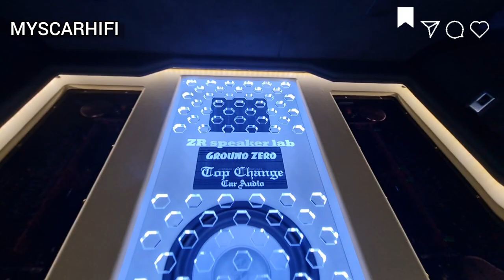EMMA Malaysia 2022 Heat 2 Comp - Xcelsus / Brax / Helix / RSAudio / Mosconi / Mercury / Focal / Eton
Here we go, a coverage for EMMA MALAYSIA 2022 Heat 2 Competition on 3/12/22 Saturday.

This coverage is on Sound Quality, catch me on Friday for Sound Quality Loud.

Stay Tune.